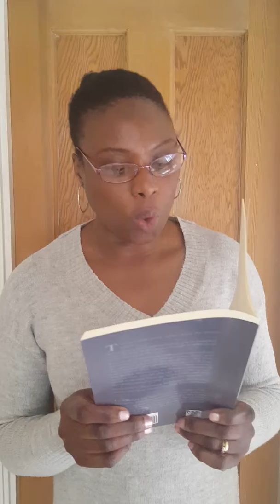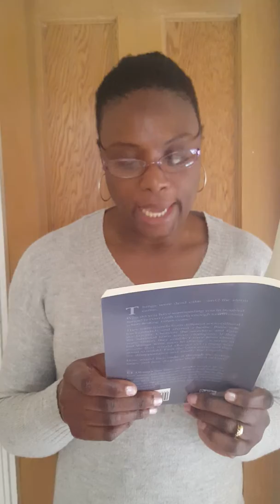Anchored Assurance Excerpt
I read a short excerpt from my book and hope you enjoy enough to purchase a copy or two for yourself and possibly as a gift.